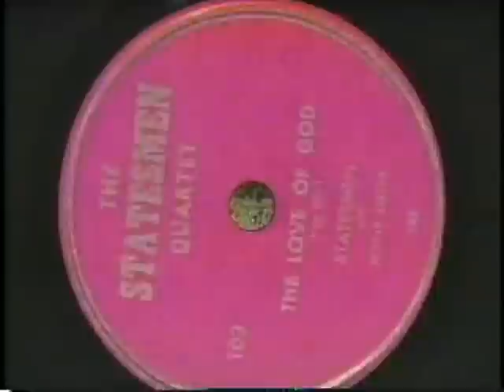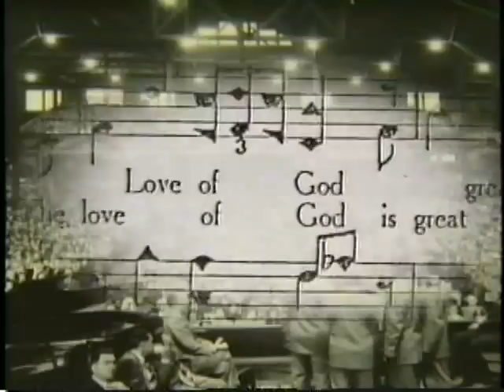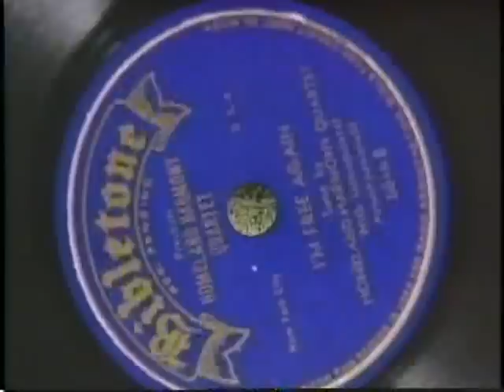O Happy Day-07